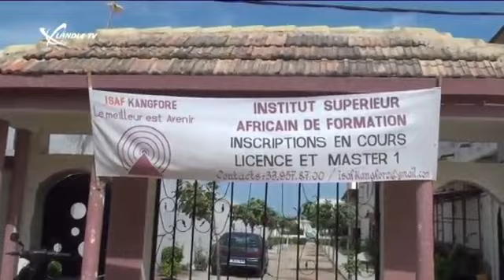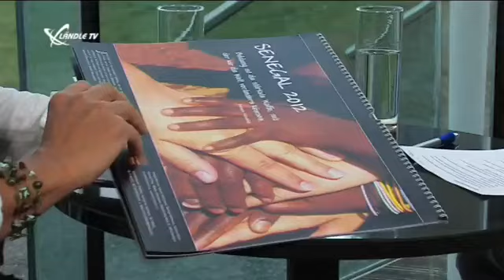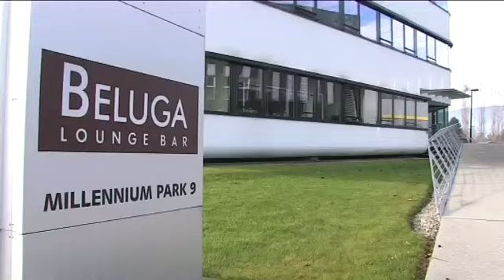Ländle Talk mit Natalie Moosmann